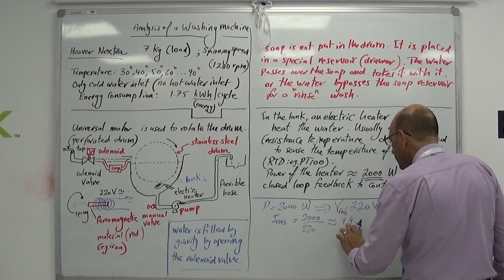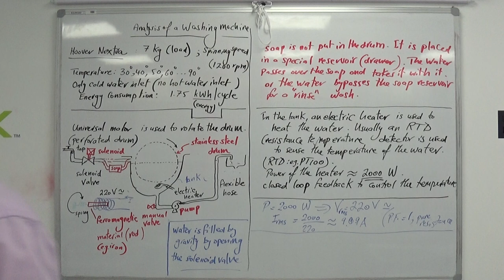The Heater Rating and the Calculation of the Value of its Current, 18/8/2019